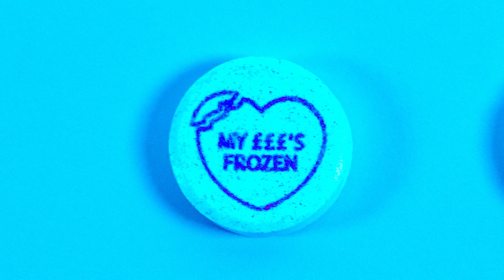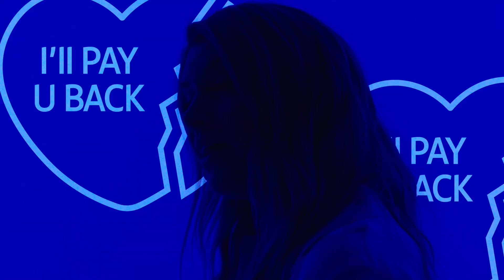Santander and Anna Williamson | Love Hurts campaign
Online dating can sometimes lead to finding your sweetheart with a swipe. Unfortunately, some people have other agendas. We’ve teamed up with Celebs Go Dating Star, Anna Williamson, to make you aware of love language to watch out for to protect your money, and your heart.